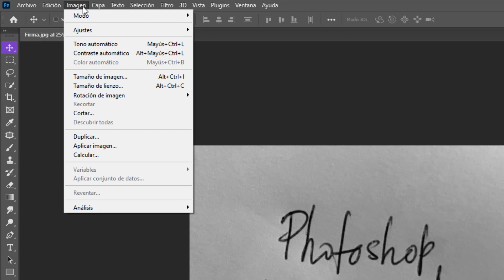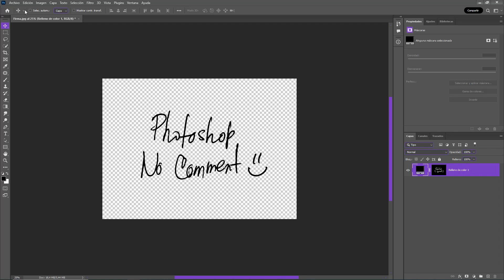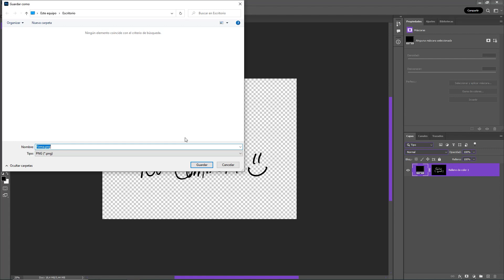Como Hacer una Firma Digital con Photoshop 🖊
En este tutorial te enseñare a digitalizar tu firma con Photoshop para luego usarla en pdf, etc...
► MUSICA
Interconnected
Sweet Moments